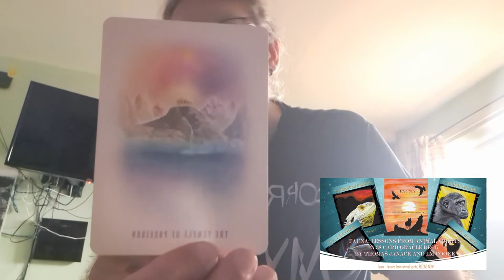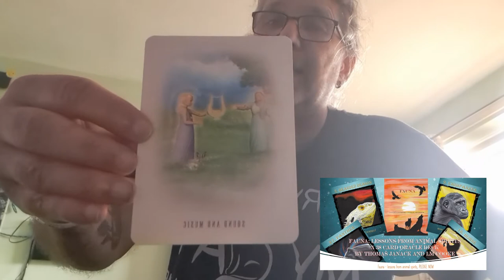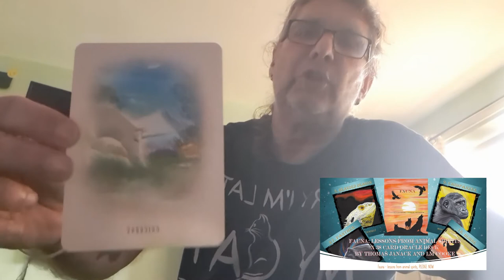CAPRICORN SEPTEMBER 2022 GENERAL READING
Hello Capricorn,

welcome to your September 2022 general reading. Enjoy and share widely.